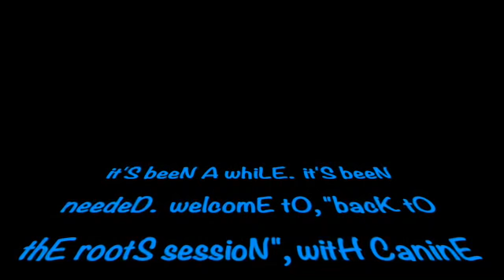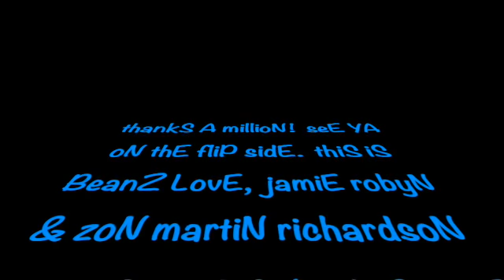bacK tO thE rootS sessioN 9-29-20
This video is about bacK tO thE rootS sessioN 9-29-20